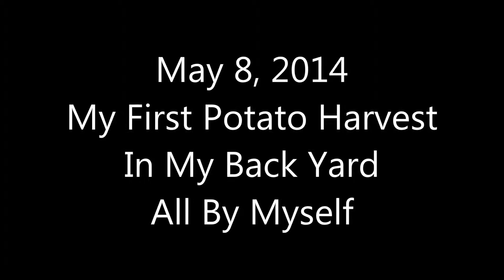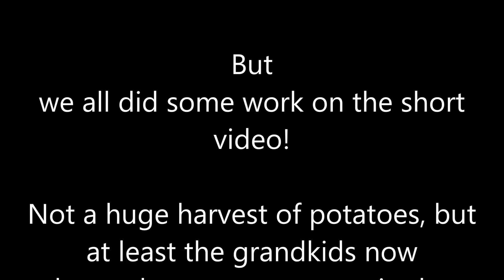My First and Second Potato Harvest in Three Minutes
My first attempt at planting potatoes. I learned a lot. The harvest was not great but the experience was! A learning experience for me and my grandkids! Red potatoes, Russet potatoes